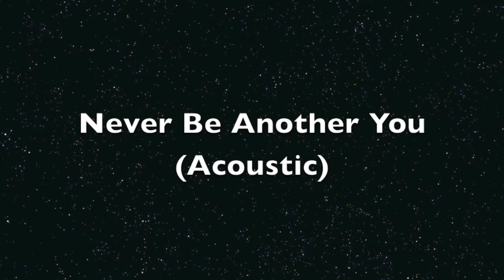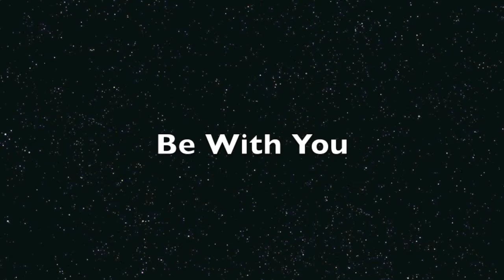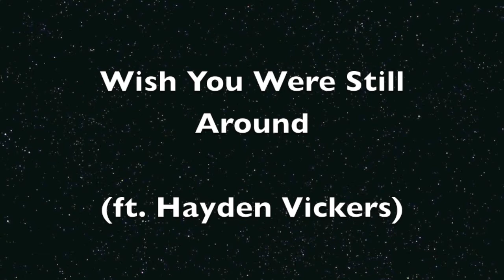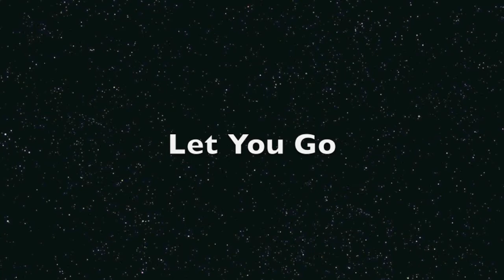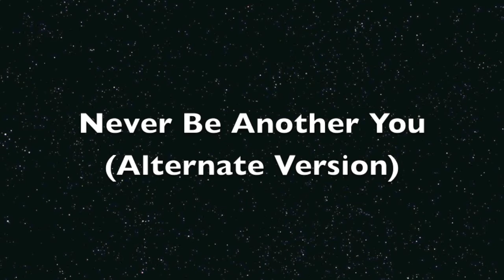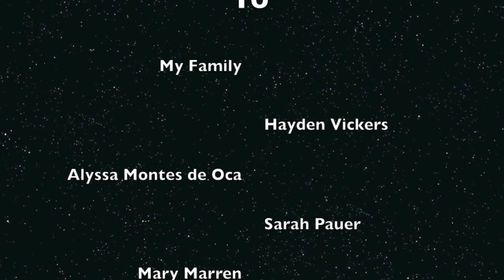"Gone With Shooting Stars" Album Sampler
This is a sampler of all the songs that will be featured on my upcoming album "Gone With Shooting Stars", which you can get on iTunes RIGHT NOW!!! Enjoy!

Tracks:
1. Never Be Another You (Acoustic)
2. Be With You
3. Love Has Fallen
4. Wish You Were Still Around (ft. Hayden Vickers)
5. Harder
6. Let You Go
7. Gone With Shooting Stars
8. Unsaid (ft. Alyssa Montes de Oca)
9. Never Be Another You (Alternate Version)
10. Get Out On The Floor (Bonus Track)